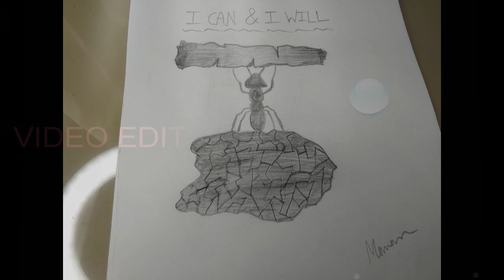Pencil Sketch Drawing by Manan Soni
Art by Manan Soni